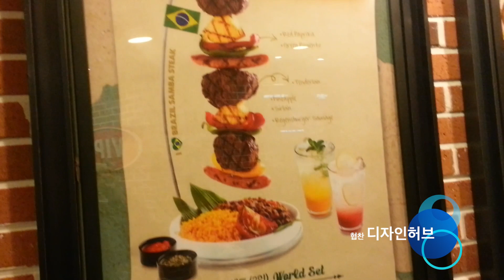vips 에서 혼인신고 기념 이벤트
빕스에서 식사를 했어요~
귀걸이 선물을 깜짝 선물로~주었지요~